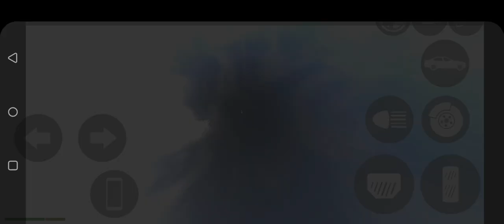TRAIN VS YELLOW FERRARI CAR RACING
INDIAN BIKE DRIVING 3D GAME WITH REALISTIC FEELING#
Drive the most famous Bikes and the world through challenging roads that will test all your skills as a driver. Learning car drive with simulator  for curves and road cutting. driving the all cars for car lovers. bike drive with stunts and train vs car vs bike for entertainment. bomb blast effect on cars bike. riding the helicopter & aeroplane for amazing experience.

Cellphone cheat codes:
Supra - 2244;Mustang - 8123;Ferrari - 8811;Super Splendor - 6021
Zombie - 2030;Tank - 4040;Dino - 5050;Infinity Health - 9129;
Endeavour - 2020;Night Mode - 9;Truck - 1212;Truck with trailer - 01212;
Fire Truck - 606;Legendar - 1001;Tarzen - 300;Horse - 200;
apache - 4050;Monster Truck - 0 + Car cheat codes;Porsche - 4000;
yamaha vmax - 999;Yamaha FZ10 - 888;Ducati Diavel - 777;
banneli tnt - 666;scorpio classic -333;scorpio s11 - 444;
Plane - 555;Fortuner - 1000;Rolls Royce - 2000;Tron Bike - 6000;Zx10r bike - 400;
Dog - 600;Cycle - 1111;Duke 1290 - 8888;Duke 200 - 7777;Range Rover - 6666;
Ghost Raider Bike - 5555;Bugatti Chiron - 4444;Bugatti v2 - 800;Koeigness - 900;
Audi - 500;MoreNpc - 12345;MoreTrafficCar - 54321;Lamborghini - 3333;Lamborghini v2 - 700;
Yamaha R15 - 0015;Fuel Tank - 00;Gas Tank - 0;Bag - 200;Tatto Skin - 002;hero Pleasure - 0000;
Kawasaki Ninja H2r - 3000;Pulsar Rs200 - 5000;Hayabhusa - 7000;Helicopter - 8000;
Splendor - 9000;Thar - 9090;Royal Enfield Bullet - 9999;ATV - 2222;
New KTM - 1190;Duke - 4215;KTM - 1210;Pulsar - 1211;Super jump - 1215;ultra Super jump - 1216;
Skyfall - 1120;Slow motion - 1112;Moon gravity - 7112;